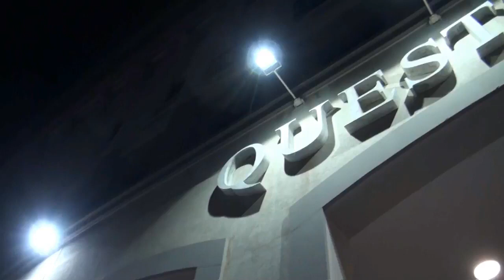Reggio arrestate 4 persone